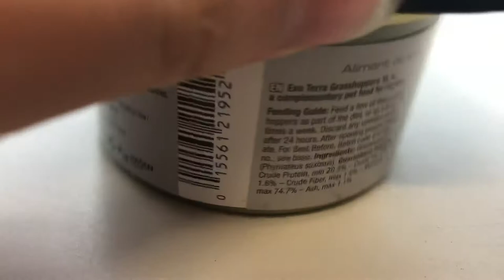Exo TerraWild Grasshoppers XL 34gm | Online Pet Supplies | Petco Direct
Exo TerraWild Grasshoppers XL 34gm

Tel: TBA